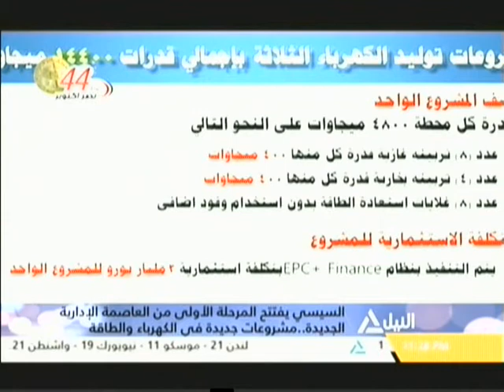السيسي يفتتح المرحلة الأولى من العاصمة الإدارية الجديدة .. مشروعات جديدة فى الكهرباء والطاقة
فقراءت متنوعه مساًء
وزير المالية يشارك فى اجتماعات صندوق النقد الدولى ويعرض خطة مصر للإصلاح الاقتصادى